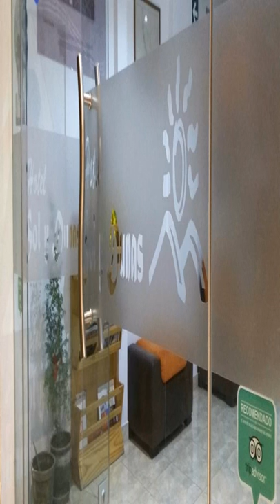Hotel Sol y Dunas - Nazca - Peru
Hotel Sol y Dunas hotel city: Nazca - Country: Peru

Address: Avenida Circunvalación 1285; zip code: 0000

Comfortable rooms with free Wi-Fi are offered in Nazca, 500 metres from the bus stop. Sol y Dunas is surrounded by museums and parks and offers a daily breakfast. Private parking is free.

 -- Cet établissement abrite des chambres confortables avec connexion Wi-Fi gratuite, à Nazca, à 500 mètres de l'arrêt de bus. Le Sol y Dunas, entouré de musées et de parcs, propose un petit-déjeuner quotidien. Le parking privé est gratuit.

 -- Las habitaciones del Sol y Dunas son cómodas y se encuentran en una zona llena de museos y parques en Nazca, a 500 metros de la parada de autobús. Se ofrece aparcamiento privado gratuito y un desayuno todos los días.

 -- Mit komfortablen Zimmern mit kostenfreiem WLAN erwartet Sie dieses Hotel 500 m von der Bushaltestelle in Nazca entfernt. Rings um das Sol y Dunas finden Sie Museen und Parks. Morgens starten Sie mit einem Frühstück in den Tag.

 -- Comfortabele kamers met gratis WiFi worden aangeboden in Nazca, op 500 meter van de bushalte. Sol y Dunas wordt omringd door musea en parken en biedt een dagelijks ontbijt. Er is gratis privéparkeergelegenheid beschikbaar.

 -- Situato a Nazca, a 500 metri dalla fermata dell'autobus, e circondato da musei e parchi, l'Hotel Sol y Dunas dispone di camere confortevoli con Wi-Fi gratuito, e offre la colazione e il parcheggio libero.

 -- O Sol y Dunas oferece quartos confortáveis ​​com acesso Wi-Fi gratuito em Nazca, a 500 metros da paragem de autocarros. Além disso, está rodeado por museus e parques e serve um pequeno-almoço diário. O estacionamento privado é gratuito.

 -- 位于Nazca的酒店设有舒适的客房和免费无线网络连接，距离巴士站有500米。Sol y Dunas酒店周围有博物馆和公园，供应每日早餐和免费私人停车场。  Hotel Sol y Dunas酒店的实用客房设有有线电视、带淋浴的私人浴室和洗衣服务。  旅游咨询台提供附近旅游景点的信息。  酒店距离机场有不到10分钟的车程。

 -- Отель Sol y Dunas расположен в окружении музеев и парков в городе Наска, в 500 метрах от автобусной остановки. К вашим услугам комфортабельные номера с бесплатным WiFi, ежедневный завтрак и бесплатная частная парковка.

 -- ويقدم غرفا مريحة مع خدمة الواي فاي المجانية في نازكا، على بعد 500 متر من محطة للحافلات. ويحيط بجوارSol y Dunas المتاحف والمنتزهات ويقدم وجبة إفطار يومية. كما تتوفر مواقف خاصة للسيارات مجانًا.